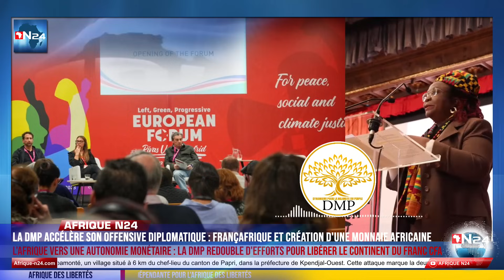LA DMP INTENSIFIE SA LUTTE: dictature, FrançAfrique & le FRANC CFA en ligne de mire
LA DMP continue son offensive diplomatique à Budapest. La DMP Intensifie sa Lutte : FrançAfrique et une Monnaie Africaine Souveraine en Ligne de Mire